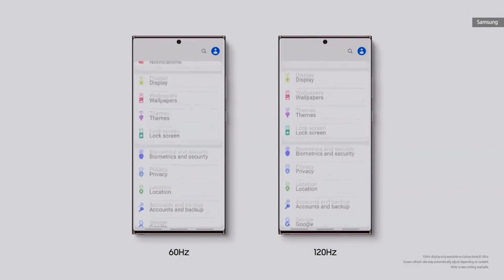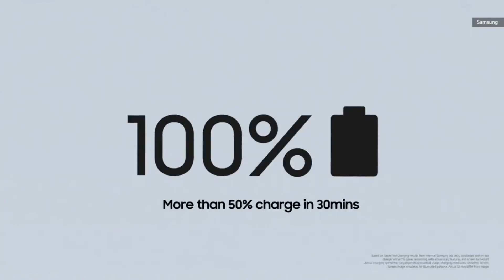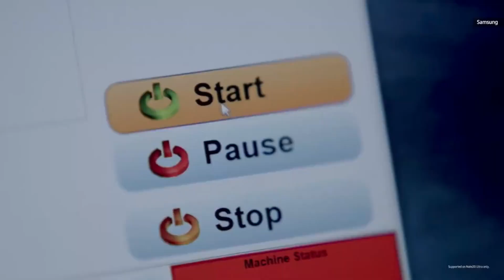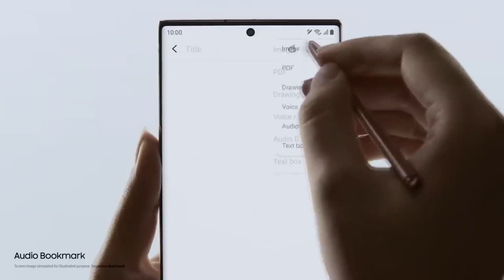মাথাখারাপ দামের কারণ কি? Samsung Galaxy Note 20 Ultra রহস্য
Samsung Note 20 ultra specification review in bangla
Samsung Note 20 ultra best flagship ever!!
Samsung Note 20 Camera details